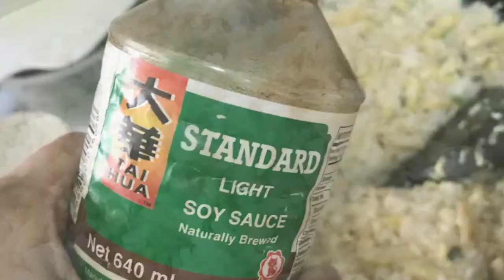What to cook today - fried rice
fried rice